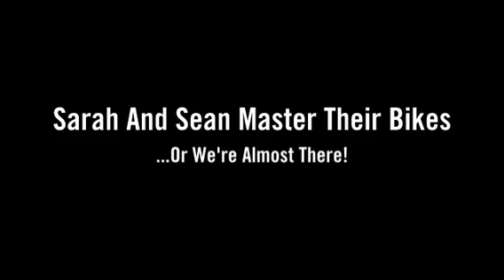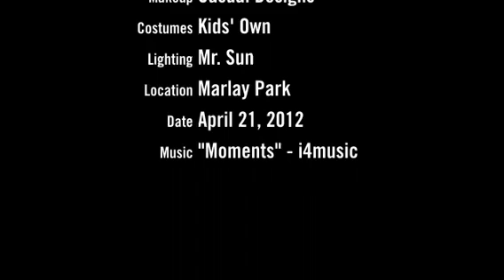Sarah & Sean on their bikes!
Sarah is mastering life without training wheels...